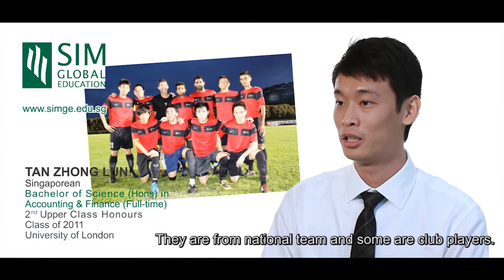SIM-UOL 2012 Graduate, Tan Zhong Lun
Tan Zhong Lun graduated from SIM-University of London's Bachelor of Science (Honours) in Accounting and Finance with a Second Upper Class Honours in 2012.

He shares his experience as the SIM Soccer Club captain.